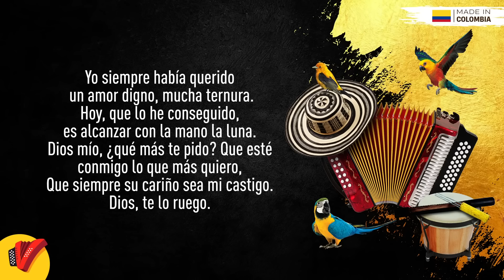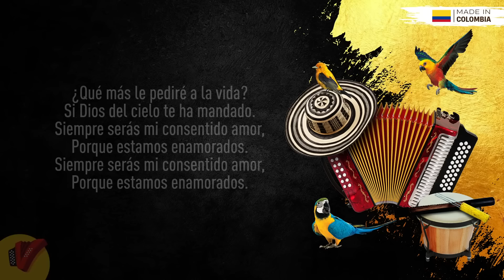Camino Al Cielo, Los Diablitos, Video Letra - Sentir Vallenato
No pares de disfrutar de Camino Al Cielo, un gran éxito de Los Diablitos.

Autor: Wilder "Chicho" Ortiz

Letra:

Tú que me sabes amar, eres mi realidad
Mi más bonito sueño, yo que no puedo
Ocultar esa felicidad tan grande que yo
Siento

Yo nunca había sentido algo tan lindo, algo
Tan bello compartirlo contigo es encontrar
El  camino al cielo

Por eso es que te pido que estés conmigo,
Sino me muero que riegues el camino con tu
Ternura todo es más bello

Nunca pensé adorarte locamente, mujer
Siempre serás mi lindo amanecer que
Despierta en mí las ansias de amar

Quiero tener un mundo distinto lleno de
Amor que tu cielo siempre alumbre mi sol
Que ilumine tu cuerpo angelical

Que más le pediré a la vida si Dios del cielo
Te ha mandado siempre serás mi consentido
Amor porque estamos enamorados siempre
Serás mi consentido amor porque estamos
Enamorados

Tú que me hiciste soñar, pero al mi despertar
Lo lindo era más bello, yo qué más puedo pedir
Si tú me haces feliz si duermes en mi pecho

Yo siempre había querido un amor digno; mucha
Ternura hoy que lo he conseguido es alcanzar
Con la mano la luna Dios mío, qué más te pido que
Esté conmigo lo que más quiero que siempre su
Cariño sea mi castigo, Dios, te lo ruego

Nunca pensé adorarte locamente, mujer siempre
Serás mi lindo amanecer que despierta en mí las
Ansias de amar

Quiero tener un mundo distinto lleno de amor
Que tu cielo siempre alumbre mi sol que ilumine
Tu cuerpo angelical

Que más le pediré a la vida si Dios del cielo te ha
Mandado siempre serás mi consentido amor
Porque estamos enamorados siempre serás mi
Consentido amor porque estamos enamorados.